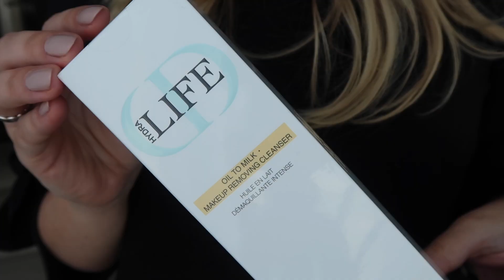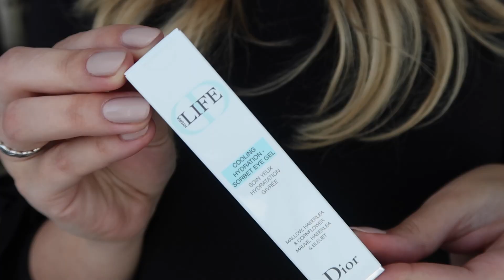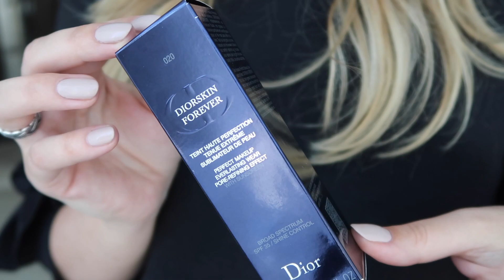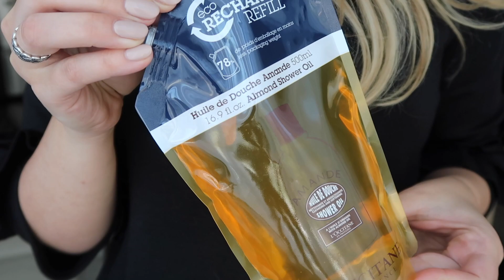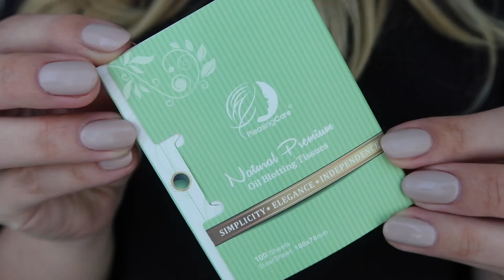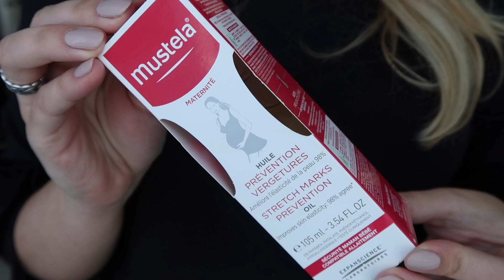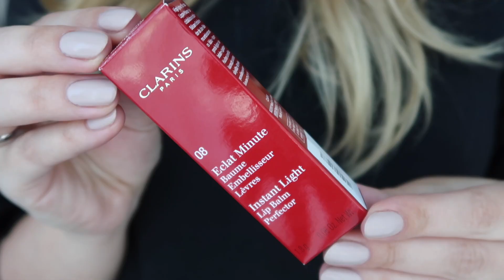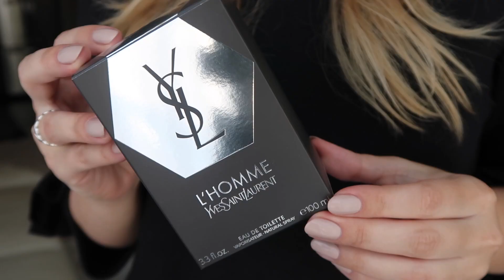ZAKUPY | ZASZALAŁAM W DIOR! 🛍️🛍️🛍️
WSPOMNIAŁAM O:
✔ Olejek do demakijażu DIOR Hydra Life Oil-To-Milk Makeup Removing Cleanser
✔ Maseczka do twarzy DIOR Hydra Life Pores Away - Pink Clay Mask
✔ Krem pod oczy DIOR Hydra Life Cooling Hydration Sorbet Eye Gel
✔ Krem do twarzy DIOR Hydra Life Fresh Hydration - Sorbet Crème
✔ Bibułki matujące PLEASINGCARE Premium Oil Blotting Tissues
✔ Pianka samoopaląca ST. TROPEZ Bronzing Water Mousse
✔ rękawica ST. TROPEZ Tan Applicator MItt
✔ Masło przeciw rozstępom PALMER'S Tummy Butter
✔ Woda micelarna SIMPLE
✔ Chusteczki SIMPLE
✔ Balsam do ust CLARINS Lip Balm Perfector 08 Plum

MÓJ MAKIJAŻ:
✔ Podkład Dior Diorskin Forever Perfect Foundation Broad Spectrum SPF 35 w odcieniu 020 Light Beige
✔ Korektor pod oczy YSL All Hours Concealer w odcieniu Porcelain
✔ Brązer Too Faced Chocolate Soleil w odcieniu Medium/Deep Matte
✔ Róż do policzków Charlotte Tilbury Cheek To Chic Swish & Pop Blusher w odcieniu Sex On Fire
✔ Puder wykończeniowy Givenchy Poudre Première Mat & Translucent-Finish Loose Powder
✔ Baza pod cienie Urban Decay Eyeshadow Primer Potion w odcieniu Original
✔ Cienie do powiek w kremie Charlotte Tilbury Eyes To Mesmerise w odcieniu Jean
✔ Cienie do powiek Chanel Les 4 Ombres Multi-effect Quadra Eyeshadow 226 Tisse Rivoli
✔ Cielista kredka do oczu Chanel Intense Eye Pencil w odcieniu Clair
✔ Żel do brwi Charlotte Tilbury Clear
✔ Balsam do ust Clarins Lip Balm Perfecton w odcieniu 08 Plum
✔ Lakier do paznokci CND Shellac w odcieniu Unmasked